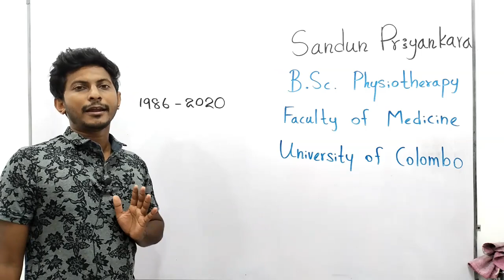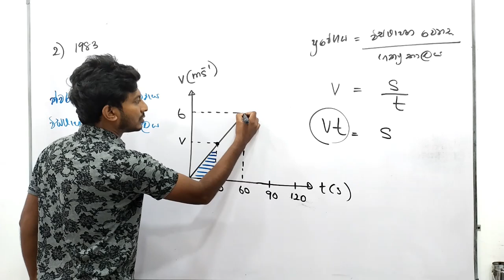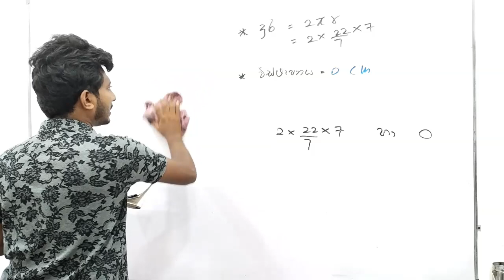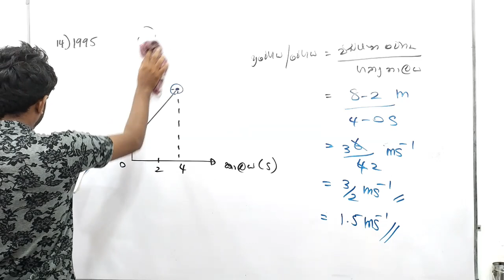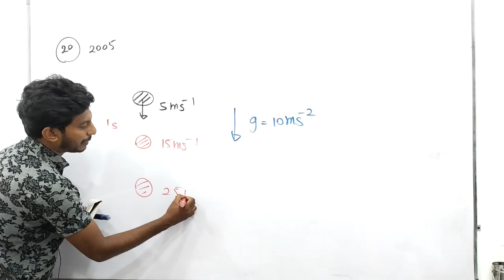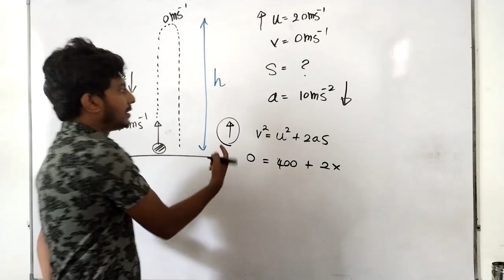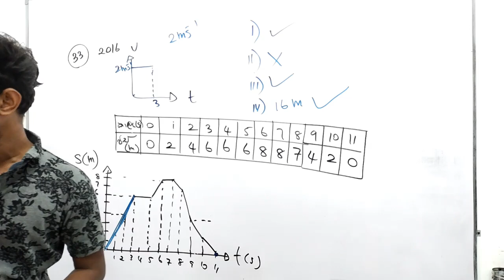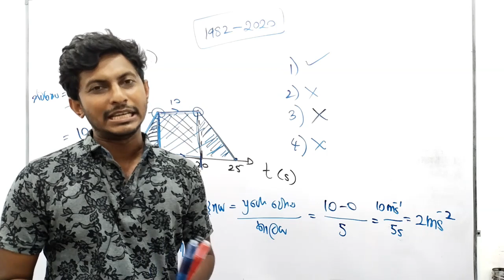O/L | විද්‍යාව | පලමු සම්මන්ත්‍රනය | සරල රේඛීය චලිතය | MCQ Discussion | 1982 - 2020